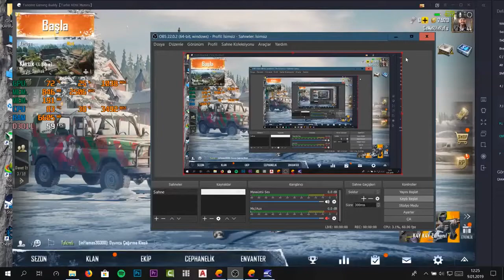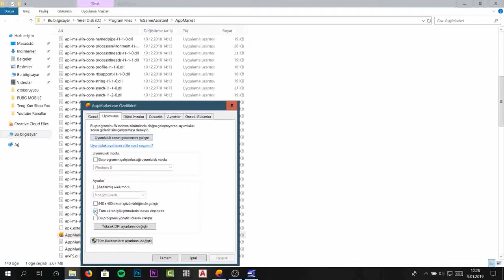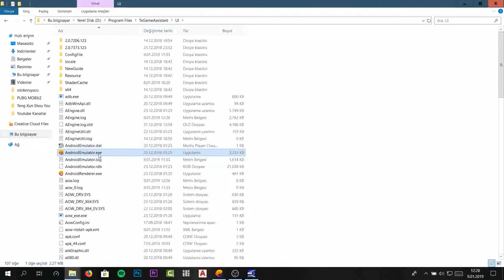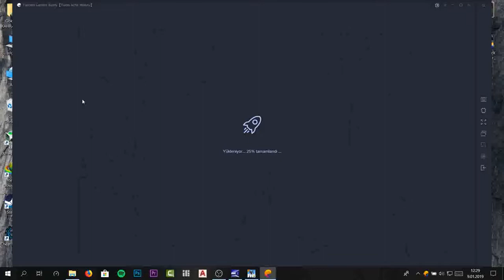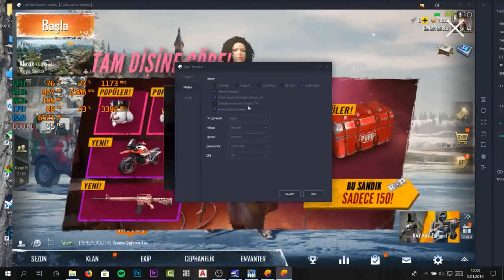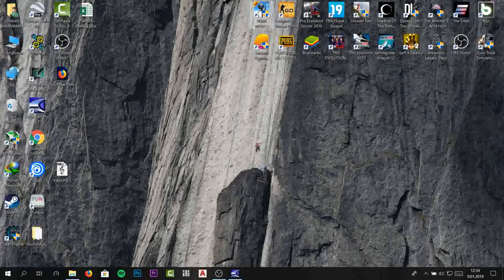TENCENT 60 FPS GARANTILI _ PUBG MOBILE BILGISAYARDA EN IYI AYARLAR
Merhaba arkadaşlar Bu Videomda Sizlere PUBG  de 60 fps özelliği nasıl açılır bunu gösterdim.sizleri pubg kasma sorunundan kurtarmak için configleri anlattım.Bu Videodan Sonra Kasma Sorunu Diye Birşey Kalmıyacak.